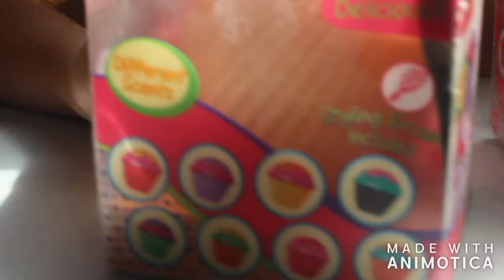Поезд. Пустой вагон №4, играем где хотим ))) Открываем чизкейки с клубничкой и ежевичкой.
Долгая дорога домой. Поезд Херсон-Харьков. Пустой вагон №4, играем где хотим )))
 Открываем чизкейки с клубничкой и ежевичкой.

ПРОФИЛЬ GOOGLE+